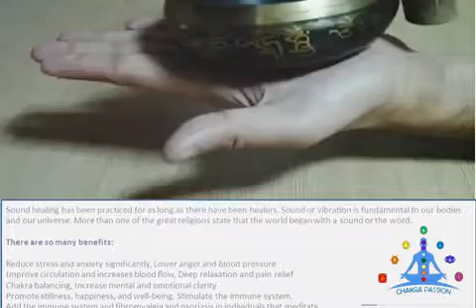Chakra & Meditation Traditional Tibetan Singing Bowl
Sound healing has been practiced for as long as there have been healers. Sound or vibration is fundamental to our bodies and our universe. More than one of the great religions state that the world began with a sound or the word.

Tibetan Singing Bowls – The ancient brain entertainment methodology for healing and meditation. Tibetan Singing Bowls have been used for centuries for healing and meditation purposes. They create a range of sounds to restore the normal vibratory frequencies of disease and out-of-harmony parts of the body, mind, and soul.